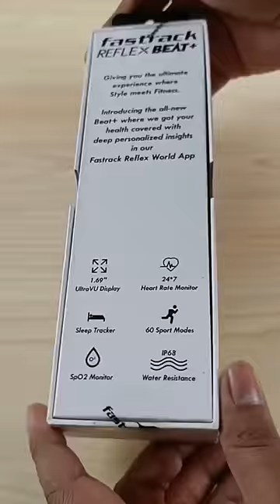Fastrack Reflex Beat Plus Most Affordable Smartwatch From Fastrack!